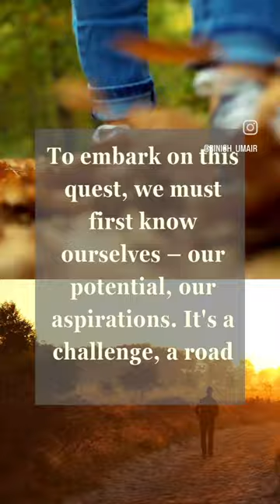lifecycle of eagles personalgrowth life lessons short videos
personality development tips from life of an eagle

Eagles teach us a great life lesson

Here is a life advice from lifrcycle of an eagle

A beautiful metaphorically narrated journey of eagle I rrad yesterday on facebook

Thought to convert it into a reel because this message is perfect fot each one of us before we enter 2024!

Sometimes
Isolation from routine and things and break from old habits is necessary for our renewal

Which old habit are you letting go with 2023?

The story's details about the eagle's behavior are fictional and metaphorical, created to convey a message about personal growth and renewal. Actual eagle behavior involves adapting to their environment, finding suitable nesting sites, and going through natural processes of aging.